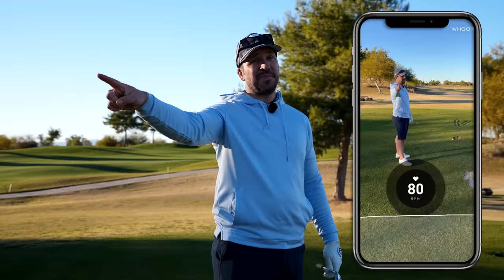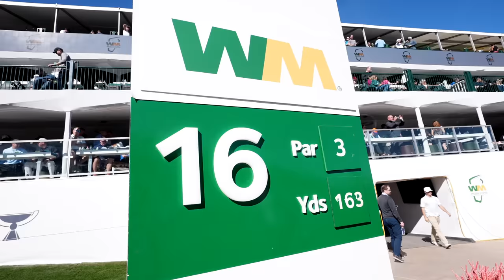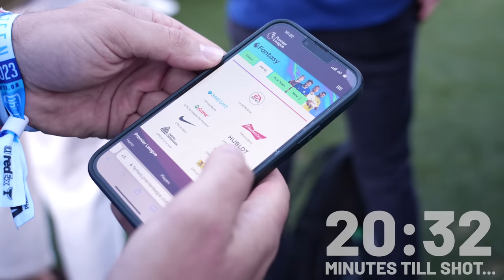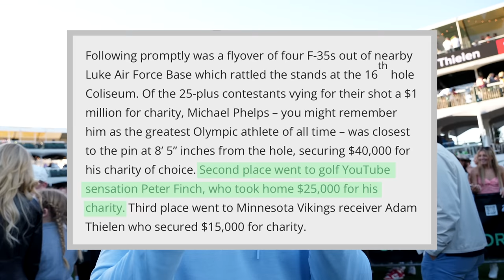I Hit A Shot In Front Of 15,000 People… AND NAILED IT!!!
I tee it up at the 16th hole at the Waste Management Phoenix Open, in front of a stadium of 15,000 fans to see if I can hit the green and win money for charity. A huge thank you to partners of the channel, WHOOP, for helping make this video a reality and for hosting such a cool event. For more info on WHOOP, make sure to check them out